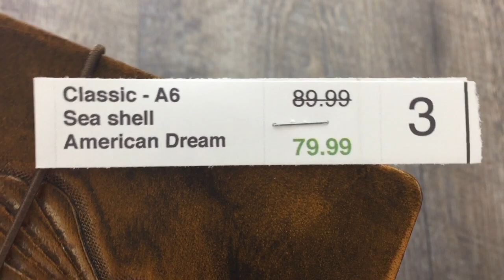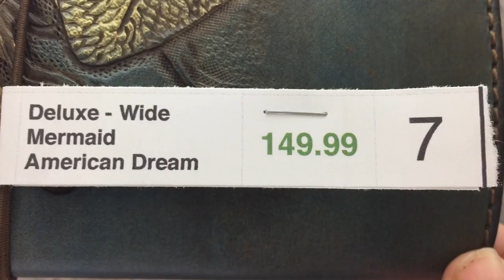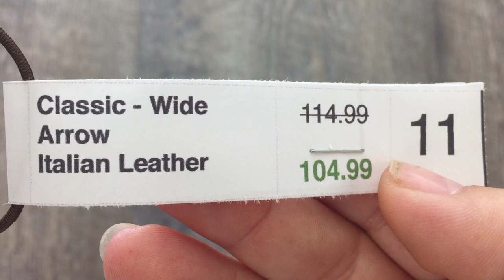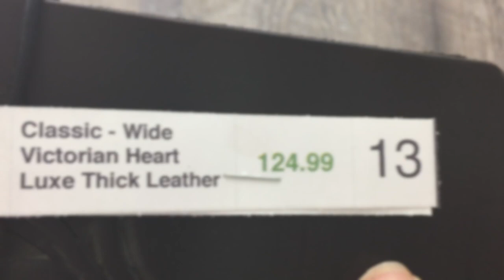Special Edition: Hand Tooled Travelers Notebooks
One of a kind, hand tooled notebooks - these notebooks are specialty items only available in limited quantities. Watch the video to learn the "ID" of the item you wish to purchase, then checkout through chicsparrow.com (under the listing "Hand Tooled Travelers Notebooks").
For more info on Special Editions and Sales like these, be sure to follow our Chic Sparrow FB page, as well as the FB CS Fan page.